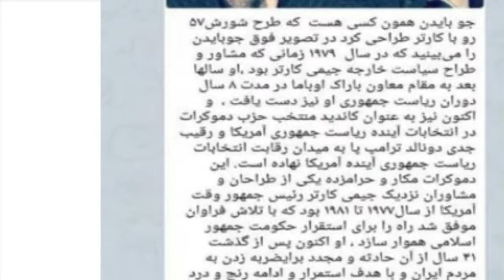More of Joe Biden's gaffes!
Joe Biden has a way with phrases so sit back and get ready to laugh.